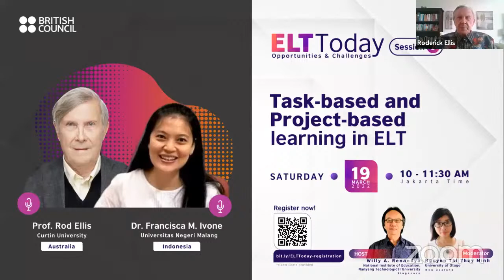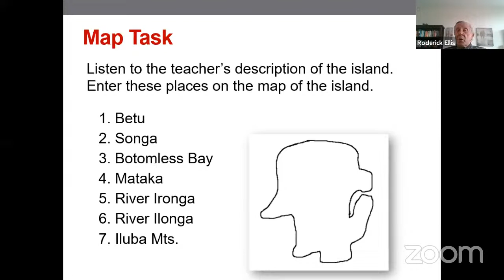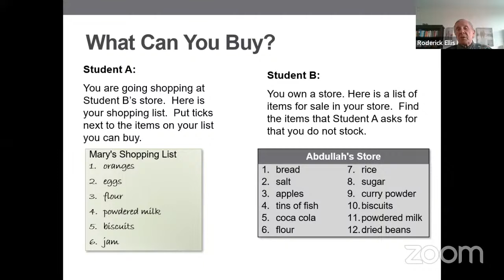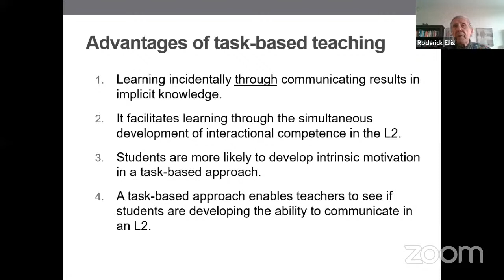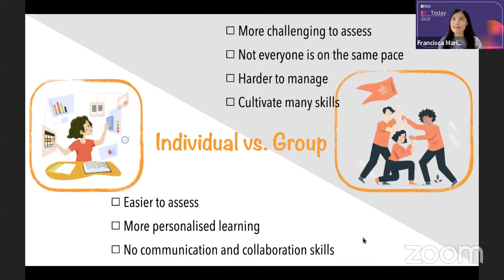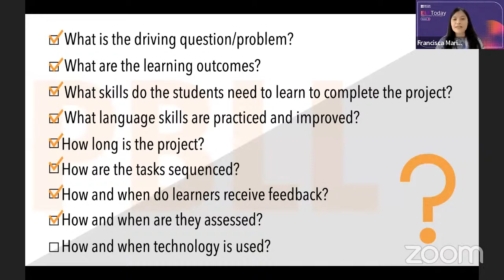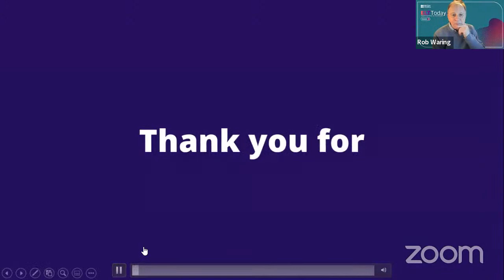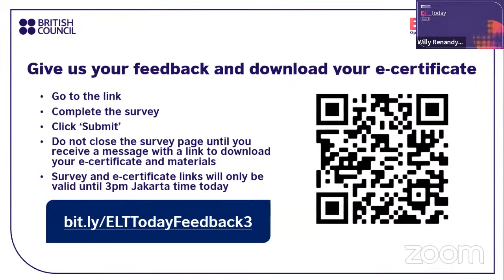ELT Today Series #3: Task-based and Project-based learning in ELT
There is a growing interest among language educators in using task-based and project-based teaching approaches. This is because these approaches can potentially increase students’ level of engagement in the language learning process. Task and project-based teaching enables students to acquire and extend their proficiency in the context of real-world problems. In this webinar, the two speakers, Prof Rod Ellis will share practical tips on how to design, implement and evaluate task and project-based teaching approaches. The second speaker, Dr Francisca Ivone, will offer tips on how teachers can use tech tools to further enrich students’ experience with their project work.